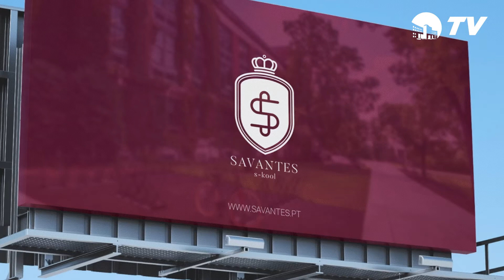BOLETIM INFORMATIVO 22.03.2021 | MUNICÍPIO TV PAÇOS DE FERREIRA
Academia de Ciclismo Capital do Móvel, visita às obras do Colégio SAVANTES  S-Kool e reforço do serviço de recolha de resíduos sólidos urbanos são os temas em destaque na edição de 22 de março do Boletim Informativo do Município de Paços de Ferreira.

Vejo o vídeo e saiba mais sobre a constituição da Academia de Ciclismo Capital do Móvel, antiga associação Segredos do Ciclismo, que tem como objetivo promover e alargar a prática do ciclismo no concelho de Paços de Ferreira. Em entrevista, Tiago Torres, Presidente da Academia de Ciclismo Capital do Móvel falará sobre este novo projeto.

Terá ainda a oportunidade de ficar a saber mais sobre a SAVANTES S-Kool com a entrevista à sua Diretora Pedagógica, Marilene Alves. Trata-se de um colégio particular, destinado a crianças até aos seis anos, que está a ser construído na freguesia de Ferreira. Esta escola, com uma oferta inclusiva, deverá entrar em funcionamento no próximo ano letivo e tem capacidade para 117 crianças.

Em destaque está, também, o reforço do serviço de recolha de lixo doméstico em todas as freguesias do concelho de Paços de Ferreira. O serviço, prestado desde maio de 2020 pela Câmara Municipal, cresce assim 40%.